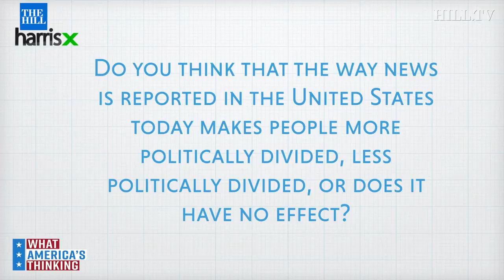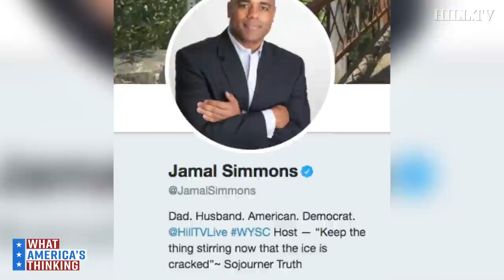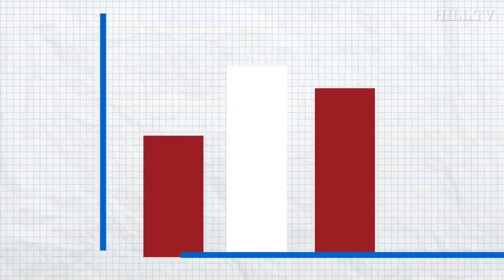Overwhelming majority believe news media makes Americans more politically divided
The Hill/HarrisX daily poll finds an overwhelming majority of voters believe news media makes Americans more politically divided. This survey was conducted online within the United States from January 13-14, 2020 among 1,001 registered voters by HarrisX. The sampling margin of error of this poll is plus or minus 3.1 percentage points. The results reflect a nationally representative sample of registered voters. Results were weighted for age within gender, region, race/ethnicity, income, political party, and education where necessary to align them with their actual proportions in the population.